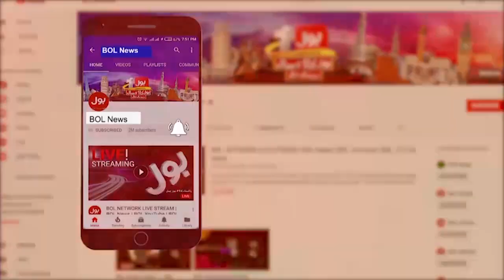Protest In Pakistan | Electricity Bills Hike | Exclusive Updates | Breaking News